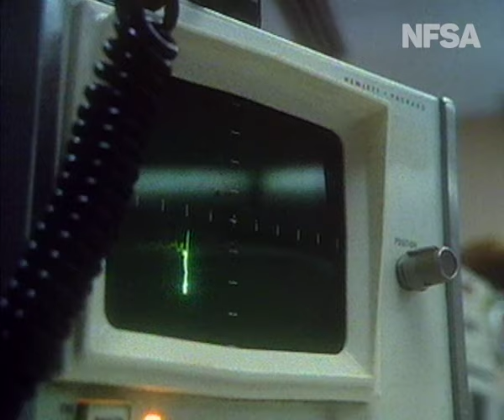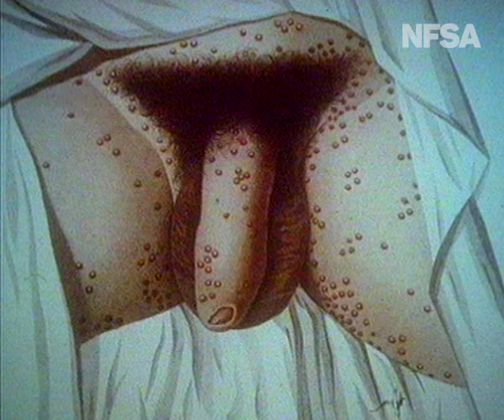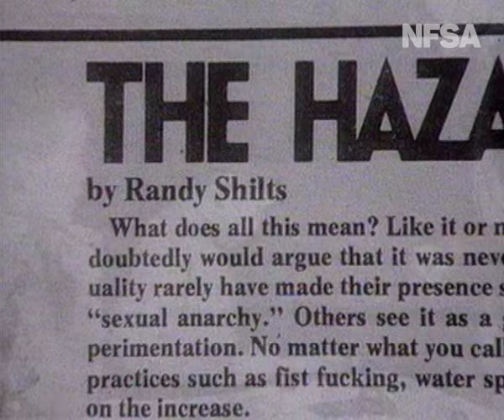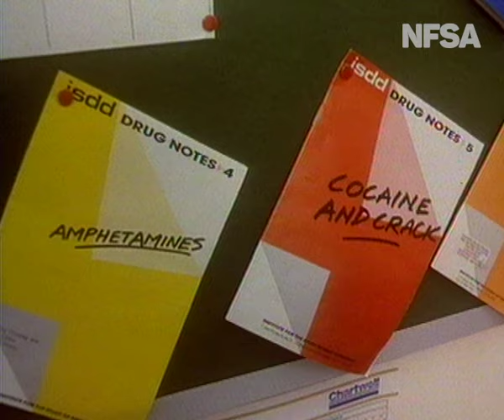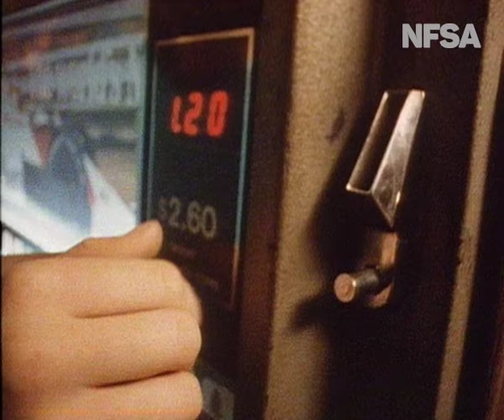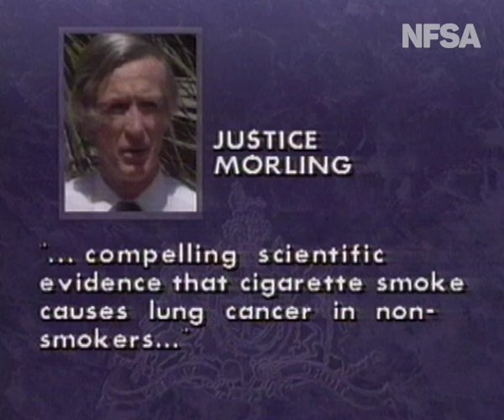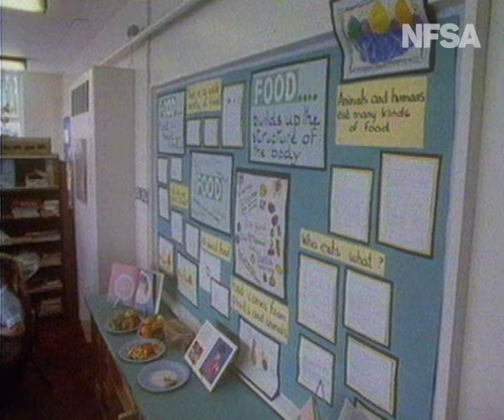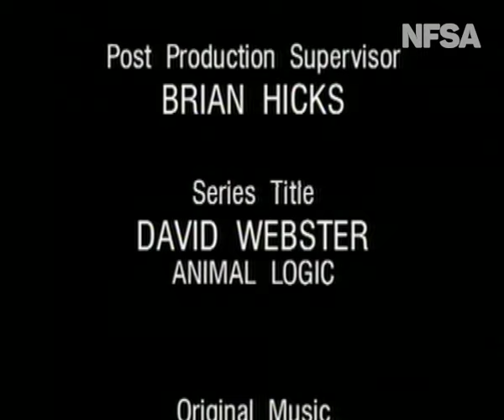Plagued: Will We Ever Learn?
From the Film Australia Collection. Made by Film Australia 1992. Directed by Aviva Ziegler and Deanne Edwards.
Every era has its new diseases. Our history and destiny are shaped by our diseases. Filmed in the UK, USA, Europe, Australia and Asia, Plagued is a 4 part series which investigates the relationship between history, destiny and disease. Conceived, written and narrated by award-winning medical broadcaster Dr Norman Swan, this series examines the meaning of health and disease; explores the complex influences on the wellbeing of humanity; shows how disease has changed the course of history; how it could do so again and puts the role of medicine into a much broader and far more controversial perspective.
This episode draws together the themes and ideas from the whole series to show that, tragically, we do not learn from history so that old diseases re-emerge while new diseases arise. In New York today, 250 babies are born each year with congenital syphilis, a disease which we thought had disappeared long ago. Yet it is found in one of the wealthiest countries in the world with the most advanced medical science.